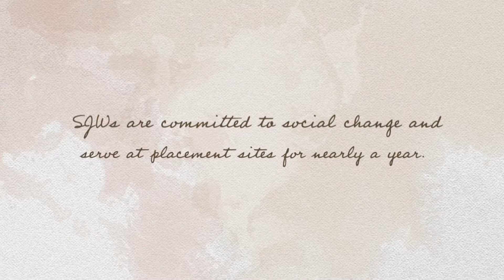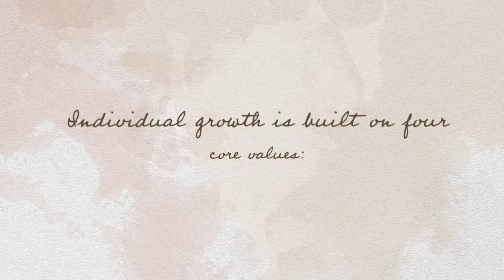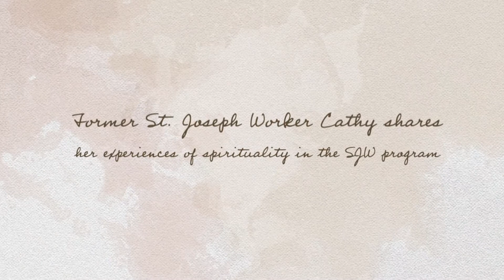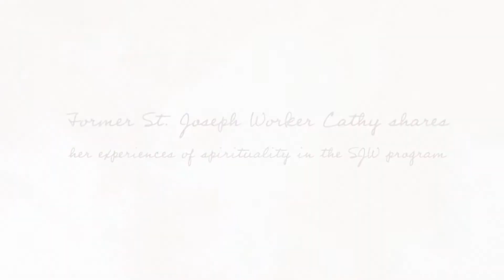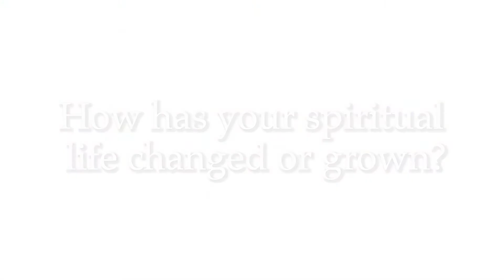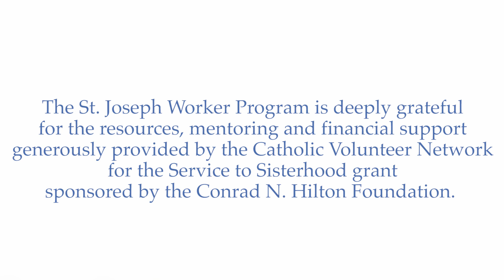St. Joseph Worker and the Catholic Volunteer Network